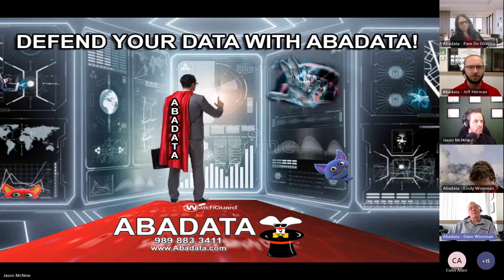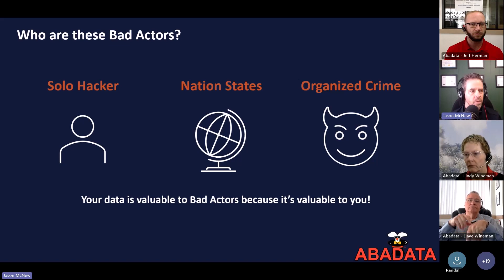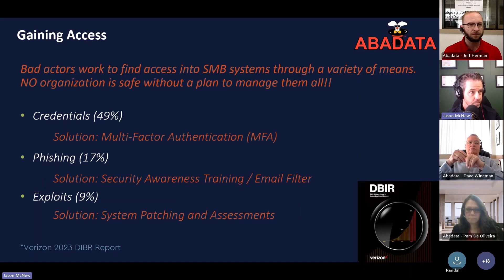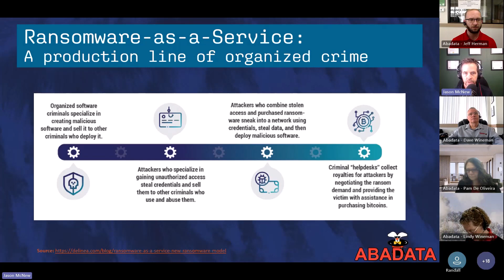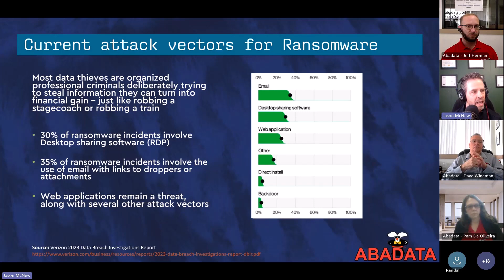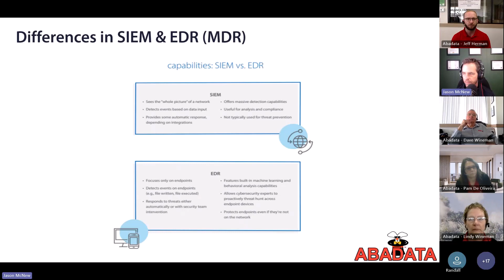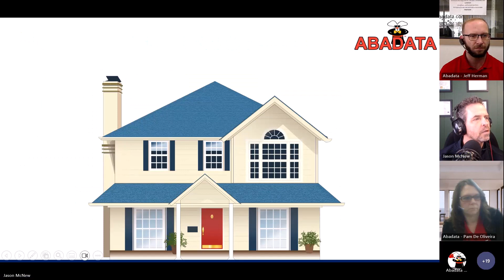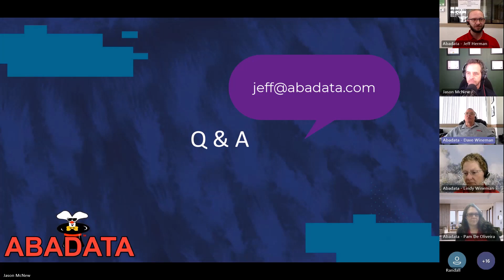Defend Data With Abadata Intro Jason McNew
Protect Your Data With Abadata Series

JasonMcNew of Connectwise shares valuable cyber security information for small and medium size businesses that desire to understand cyber security risks. Jason outlines many of the cyber security concerns that businesses have. He gives practical advise and methods to secure business and bring peace of mind.